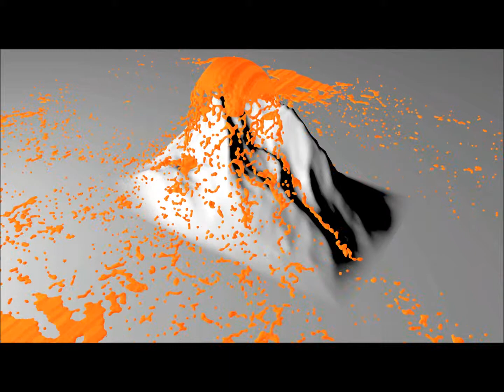Real Flow Speielreien